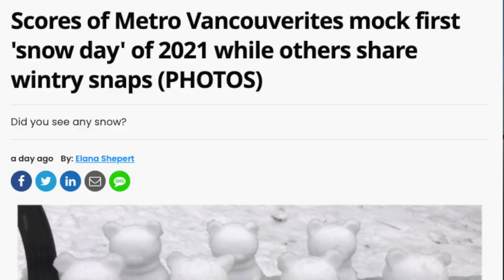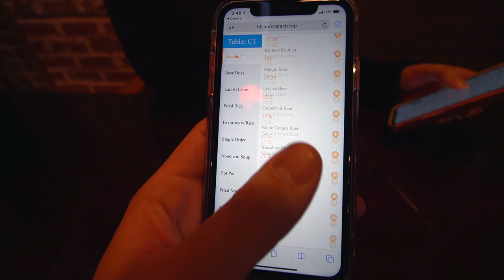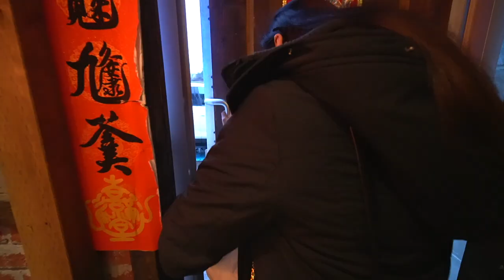We Went To TAIWAN Without Leaving CANADA // Nat and Max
We went to Taiwan without leaving CANADA! In a way..  Majority of our must see travel destinations and bucket list places to visit in the world are mostly countries in Asia. Though we can't really travel right now due to the pandemic, we found a way to travel to Taiwan without leaving Canada. You might be wondering how that is possible. In today's Vancouver vlog, we are going to explore one of Metro Vancouver's hidden gems.

You don't need to fly across the globe to feel like you are in Taiwan. Memory Corner awarded as the best Taiwanese Restaurant in Canada is located in Richmond BC and is less than 30 minutes away from Downtown Vancouver!   The interior is designed to recreate the owner's grandparents vibrant streets and their family owned restaurant that they ran in Taiwan.  The instagram worthy interior is worth visiting!

If you're looking for best places to eat in Vancouver Canada. Memory Corner is definitely one of the must see and must eat restaurants here in Metro Vancouver BC Canada. The ambience in this unique Taiwanese restaurant in Metro Vancouver is warm and inviting which feels exactly like you're chilling in a Taiwanese food market. This Vancouver hidden gem restaurant is filled with glowing lanterns and a trip down memory lane featuring vintage posters, rustic motorbikes, golden statues, vintage mail post, and artworks inspired by Taiwanese temples.

We got to try some of their delicious signature dishes and our newly discovered favorite, Pumpkin Milk Seafood Hot Pot, the perfect bowl of soup for the rainy weather in Vancouver. Their menu is very extensive and we'll definitely be back to try out their signature lamb dishes, hot pot dishes, deep fried specials, Taiwanese bubble tea drinks, and more. This is easily one of our top places to eat in Vancouver BC Canada. We definitely felt like being transported back in time while enjoying some of the best Taiwanese food in Canada.

🎥Taiwan No Copyright Clips - I'm free" is under a Free To Use on YouTube license